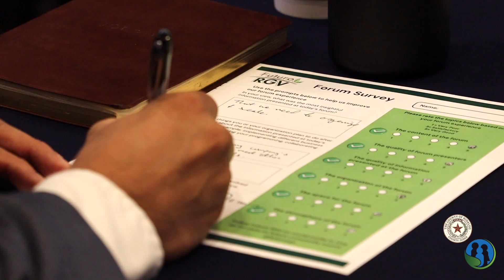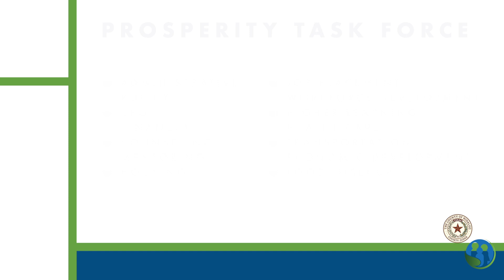Prosperity Task Force Forum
The Prosperity Task Force is working to mitigate poverty by investing in our residents and attracting outside investment to create a thriving economy.

A public forum was held to discuss how to create human capital and match them with well-paying jobs. Various stakeholders were in attendance including business leaders, academics and community members.

We look forward to continuing the mission of the Prosperity Task Force in 2024!